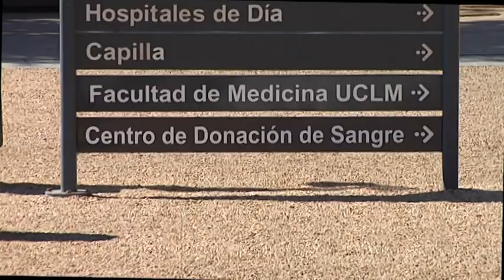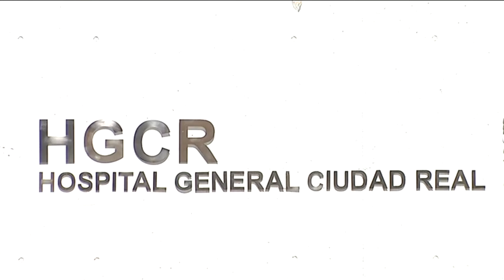Herido Calzada de Calatrava